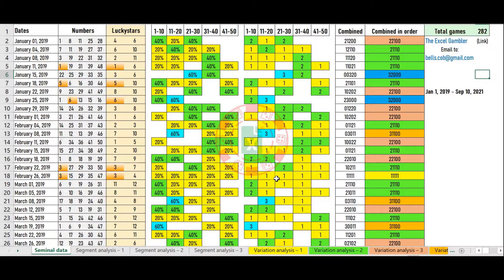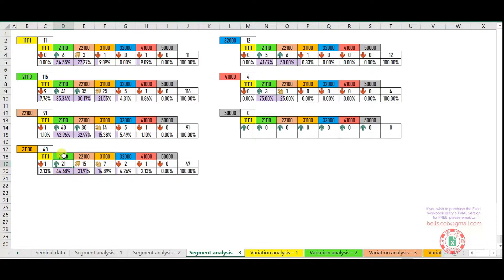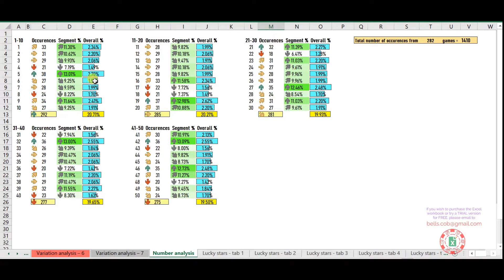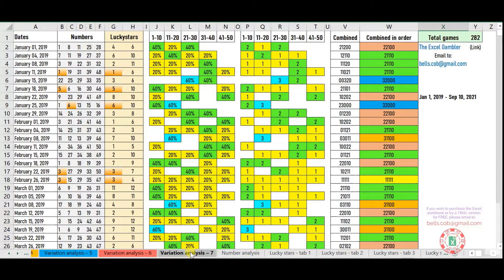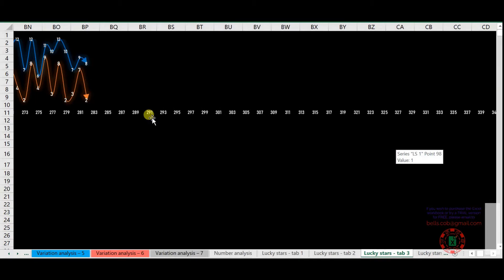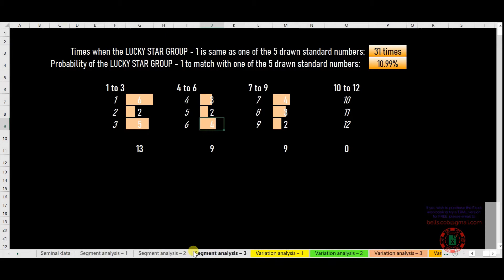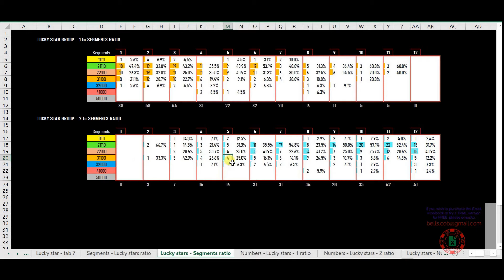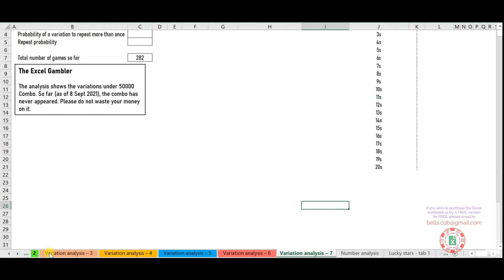How to win EuroMillions | Euro Millions | excellent strategy using MS Excel analysis | lottery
The video provides an in-depth MS Excel historical analysis (Jan 01, 2019 – Sept 10, 2021) of the Euro Million lottery results. The analysis offers all possible segments, combinations, variations, probabilities, number trajectory and the numbers/Powerball/combinations you should avoid. An analysis of this depth could significantly increase your winning chance! If you have doubts, please ask. I am more than happy to help. If you have this Excel workbook, all you need to do is to enter the results. The Excel will do the rest!!!